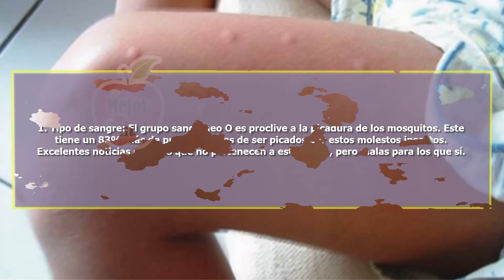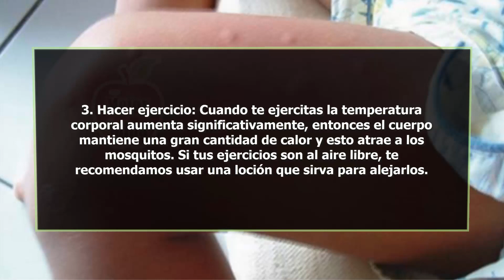Sientes Que Te Pican Mucho Los Mosquitos Y Sólo A Ti Tienes Que Saber Esto Ya | Mejor Salud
Suscribete Ahora - Los mosquitos son una de las plagas más comunes y molestas que hay en el mundo, no hay ningún lugar en el que ellos no estén presentes, aunque hay temporadas en las que están más alborotados que otras.

Estos insectos no le pican a todo el mundo, esto se debe a que unas personas son más susceptibles que a ser picadas que otras. Aunque parezca increíble hay una serie de condiciones que aumentan el riesgo de ser picados por los mosquitos. Algunas de ellas son inevitables, pero hay otras que sí podemos controlar, evitando de esa manera las picaduras.

Tres razones por las cuales los mosquitos podrían seguirte sólo a ti

Los mosquitos para poder picar a una persona deben captar los olores que desprenden las bacterias que se encuentran en el cuerpo. Este olor es emanado de la piel, y por esta razón los insectos se pegan al cuerpo y dejan las tan conocidas ronchas.

1. Tipo de sangre: El grupo sanguíneo O es proclive a la picadura de los mosquitos. Este tiene un 83% más de probabilidades de ser picados por estos molestos insectos. Excelentes noticias para los que no pertenecen a este grupo, pero malas para los que sí.

2. Ingerir bebidas alcohólicas en exceso: Cuando consumes bebidas alcohólicas, en especial la cerveza, el sudor que segregas atrae como por arte de magia a los mosquitos. En un experimento, 3 cervezas provocaron más de un 30% de picaduras.

3. Hacer ejercicio: Cuando te ejercitas la temperatura corporal aumenta significativamente, entonces el cuerpo mantiene una gran cantidad de calor y esto atrae a los mosquitos. Si tus ejercicios son al aire libre, te recomendamos usar una loción que sirva para alejarlos.

Para evitar la proliferación de esta plaga es necesario que evites las aguas estancadas en floreros, envases y ollas. Además, debes mantener limpios los espacios. Recuerda que la mejor manera de cuidar tu salud es previniendo los daños.

Nota: Es recomendable utilizar algún tipo de repelente de insectos para evitar la picadura de los mosquitos.

Es muy importante que nunca rasques las ronchas que aparecen en tu piel luego de una picadura, ya que podrían infectarse y generar enfermedades.